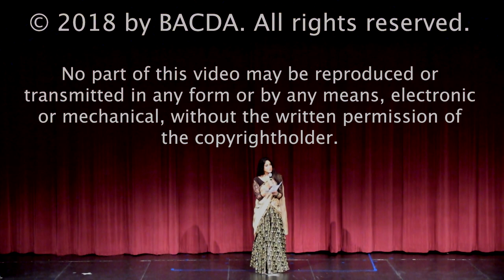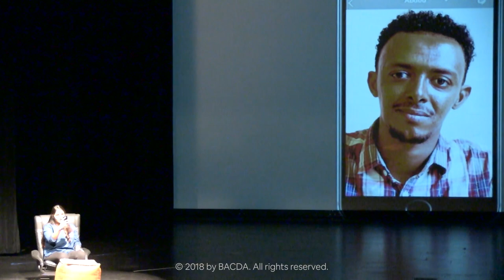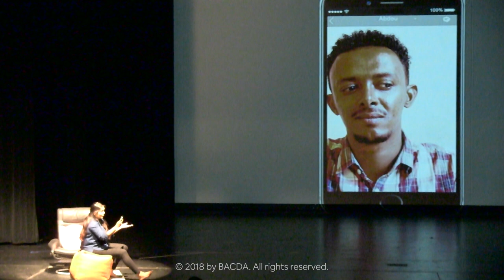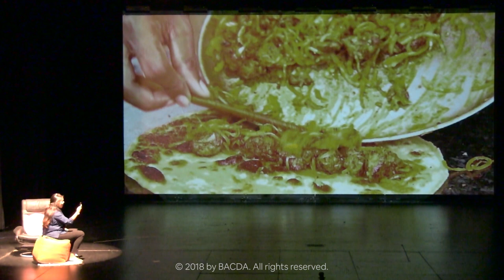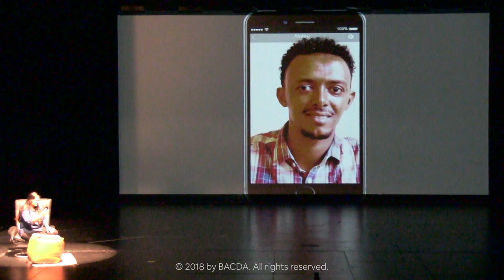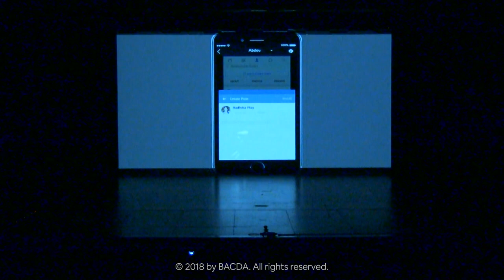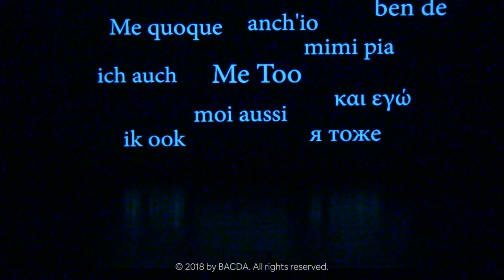Raabdta by Bay Area Creative Dance Academy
BACDA presents...

Raabdta

The discovery of an unknown yet strong connection. With home... With homeland... Of Nostalgic traditions and Kaleidoscopic Culture. Based on a true story, epitomized through an odyssey of Bhava, Mudra, and RaS.

Credits:

Vision and Direction:- Dalia Chatterjee Sen

Script - Sukanya Chakrabarti

Video Production - Archita Mandal Fallini

Costume Team- Lead - Anuradha Mookerjeer
Debabani Khatua ,Bipasha Sinha, Piya Mitra Sulagna Ray Saha , Sarbani Mukherjee, Susmita Guhamajumder, Urmi Sen, Malini Ray

Dance choreographers- Dalia Chatterjee Sen, @Debbani Khatua, Puspita Moitra, Aparna DG, Shirni Kanth, Sanjib Bhattacharya

Special Thanks:
Debojyoti Mishra (Theme India)
Som Chakraborty (Western India)
Amit Varshneyat(Tarana Vocal)

Play Direction- Ranjita Chakravarty

Lights - Snehungsu Guha

Sound - Jay Roy

Dancers:-
Anya Chatterjee
Geetanjali Mitra
Sudakshina Sarkar
Aparna DG
Neha Gajbhiye
Amrita Paul Mukhopadhyay
Kasturi Chatterjee
Sweta Moitra
Puspita Moitra
Heeya Das
Anusha Bhattacharyya
Poulami Chakraborty
Namita Maunder
Anuradha Mookerjee
Prisha Nag
Mihika Chavan
Priyanjana Majumdar
Shayari Saha
Anwesha Ghosh
Ishita Banerjee
Manasi Ghosh
Arushi Saha
Anisha Mukherjee
Allya Mukherjee
Debbani Kundu Naskar
Mahua Saha
Dipashreya Sur
Naushaba Rubna Rashid
Urmi Sen
Sutapa Dutt
Piya Mitra
Rupashree Dey
Debabani Khatua
Devayanee Mitra
Rajasree Chandra
Shaheen Khatua
Susmita Guhamajumder
Urvi Sen
Divya Sarkar
Dalia Chatterjee Sen
Shrini Kanth
Ananya Sekharan
Keerthi Manjunath
Haripriya Chipiri
Harshita Vijayakumar
Shreeya Mamidipaka

Drama:-
Ranjita Chakravarty
Sanuja Das
Poushali Banerjee
Micheal Kahsay
Bonisha Maitra
Shyamal Roy
Dipak Maitra
Tanushaa Bandyopadhyay
Saborni Kundu
Tandrima Bandyopadhyay
Sulagna Ray
Mahua Dey
Mahua Banerjee
Subhomoy Chattopadhyay
Mahua Saha

Would also like to acknowledge -
Production team:
Millie Roy
Sulagna Saha
Tandrima Bandyopadhyay
Nibedita Das
Rina Banerjee

Ticketing team:
Bipasha Sinha
Mohua Dey
Sarbani Mukerjee
Sulagna Saha
Urmi Datta
Arpita Chattopadhyay

Booth Team and Food truck:
Anindarupa Chunder
Piya Roy
Sulagna Saha
Urmi Datta
Rupashree Dey

Food team:
Subhomoy
Kalapi Neyogi
Tandrima Bandhopadhay
Nibedita Das

Backend stage team:
Tandrima Bandyopadhyay
Rick Bandyopadhyay
Mohua Banerjee
Malini Ray
Niloy Sen
Saroj ghosh
Somali Das Bose
Sonali Bhattacharyya
Abira Das

Other volunteers:
Shreya Neyogi
Manjistha Ghosh
Bipasha Sinha
Sudipto Mukhopadhyay
Susmita Datta
Ananya Mukerjee
Debashis Bera

Emcees:
Roshni Datta
Samir Datta
Esha Bandyopadhyay

Event and overall management:
Arindam Samanta
Millie Roy